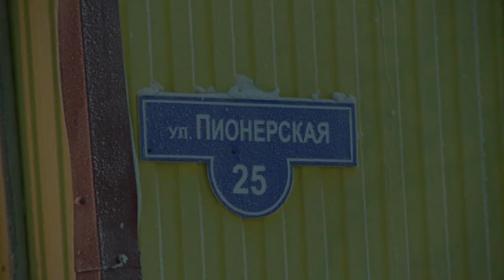КАПИТАЛЬНЫЕ РЕМОНТЫ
Поехавшие стены, холод в квартирах, сквозные дыры и прогнившие доски - теперь об этом можно забыть. В этом году капитально отремонтируют  16  многоквартирных домов. Ремонтные работы уже стартовали.